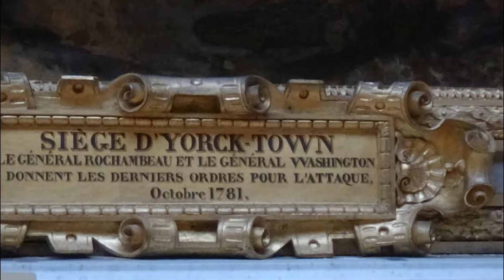Versailles, France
The Palace of Versailles, Château de Versailles, is a royal palace in Versailles in the Île-de-France region of France. When the château was built, Versailles was a small village dating from the 11th century; today, however, it is a wealthy suburb of Paris, some 20 kilometres (12 miles) southwest of the centre of the French capital, Paris. Versailles was the seat of political power in the Kingdom of France from 1682, when Louis XIV moved the royal court from Paris, until the royal family was forced to return to the capital in October 1789, within three months after the beginning of the French Revolution. Versailles is therefore famous not only as a building, but as a symbol of the system of absolute monarchy. First built by Louis XIII in 1623, as a hunting lodge of brick and stone, the edifice was enlarged into a royal palace by Louis XIV. The first phase of the expansion (c. 1661–1678) was designed and supervised by the architect Louis Le Vau. After Le Vau's death in 1670, the work was taken over and completed by his assistant François d'Orbay. The size of the palace and the garden is overwhelming , just a facade of the palace is more then 500 m long. We visited it on the same day when we saw  Chartres cathedral and  Louvre Museum, March 24, 2017.